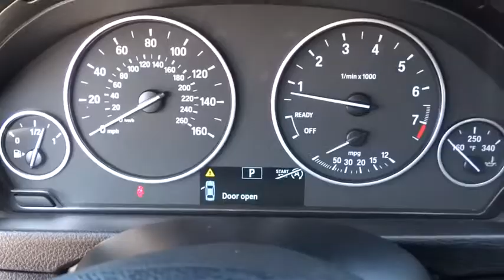2014 BMW 3 Series Gran Turismo Tulsa, Broken Arrow, Owasso, Bixby, Green Country, OK 6523XA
2014 BMW 3 Series Gran Turismo
2014 BMW 3 Series Gran Turismo 328i xDrive - Stock#: 6523XA - VIN#: WBA3X5C53ED558015

Ferguson Superstore
1601 N Elm Place